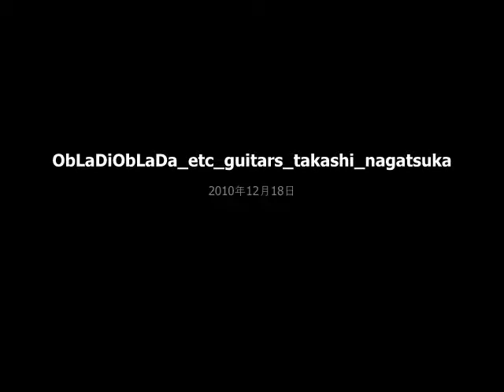Takashi Nagatsuka : Ob-La-Di, Ob-La-Da ( Beatles Cover Guitar Ensemble )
ObLaDiObLaDa guitars takashi nagatsuka beatles オブラディオブラダ ビートルズ 永塚節 ながつかたかし 演奏 ギター・アンサンブル